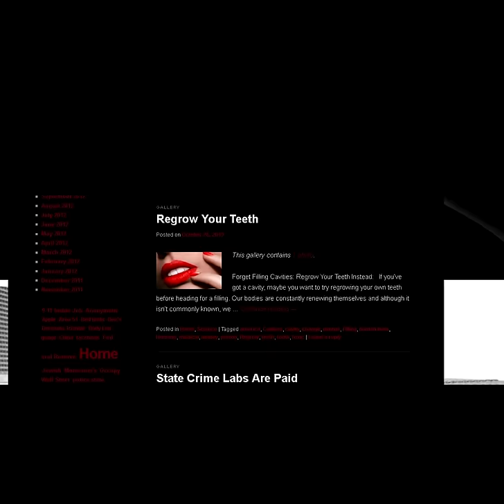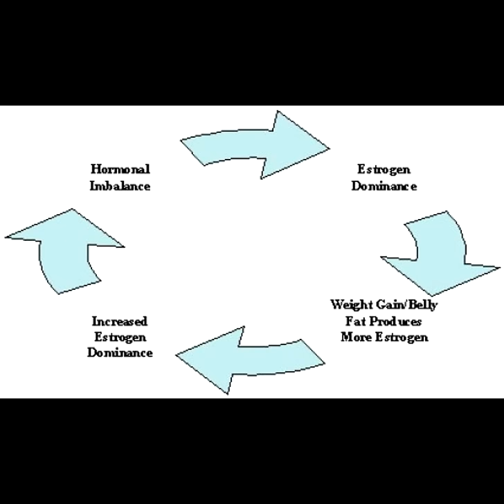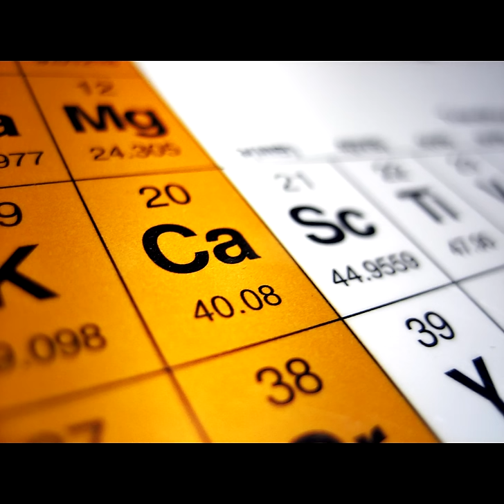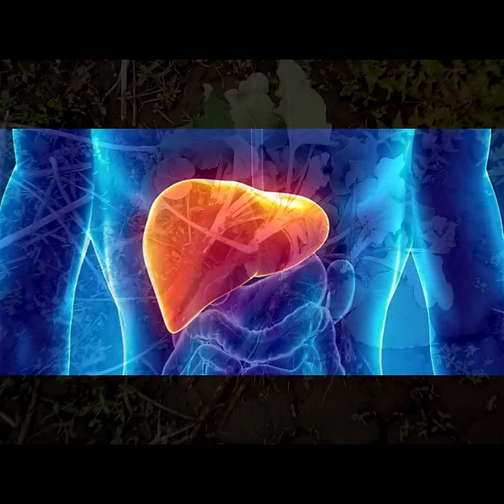Regrow your Teeth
Regrow your teeth, Regrow your teeth naturally!

If you've got a cavity, maybe you want to try regrowing your own teeth before heading for a filling. Our bodies are constantly renewing themselves and although it isn't commonly known, we can regrow our teeth too.